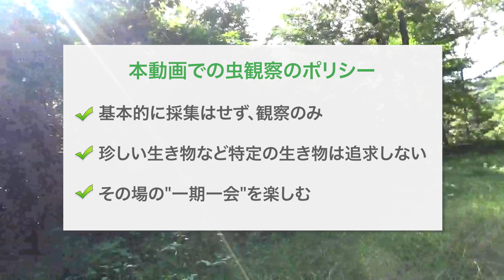森で見られた蝶たちを紹介！美しい飛翔姿の「コミスジ」とシックなはねを持つ「ホタルガ」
森の中を虫探しして見つけた虫たちを紹介します。

小さな虫もユニークで面白い！秋の草むらで出会ったグンバイウンカとカメムシ

オスとメスで姿が違うウラナミシジミ！蝶の美しいはねを持つ理由とは

シャクガ幼虫とスズメガ幼虫を発見！イモムシ幼虫の面白い名前の由来とは

▼アプリ「虫育成ゲーム むしいく3」のダウンロードはこちら
■ android

=== 関連情報 ===

■ ネイチャーエンジニア いきものブログ

■ 自己紹介
ネイチャーエンジニアの亀田恭平です。

僕は「年間100回以上」全国各地を自分の足でめぐり、動植物を観察。
各地で出会ったいきものたちの魅力を、アプリやブログを通して紹介しています。